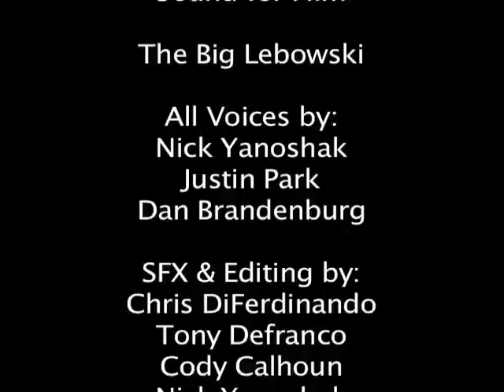Tobor, the Child 'Hating' Robot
SFX and ADR project. I wrote the script and did the voices for the Robot and the old guy. Real fun to work on and got lot's of laughs at the school's screening. Props to the crew. and yep, we got some raised eyebrows on this one. I take that as a job well done. Peace!